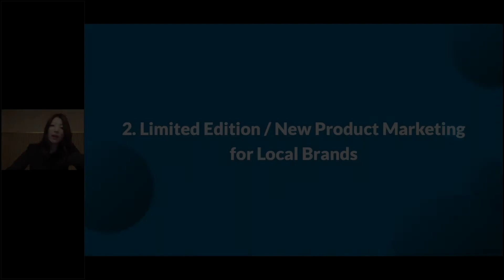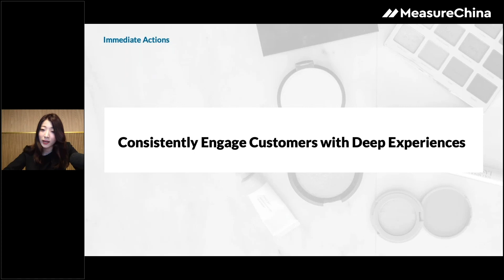Limited Edition / New Product Marketing for Local Beauty Brands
MeasureChina  Webinar Series:  "What COVID-19 Means for Your Strategy in China's Beauty Market"

[Overview]

From live streaming at department stores to entirely new product categories,
COVID-19 has forever changed China’s beauty market.
Here’s what brands need to know.
If you need a full version of this video or have any questions about the relevant data,

[Summary]
0:05 China's local brands have focused far more on limited edition products and new products created ahead of promotional periods
0:14 Perfect Diary is very sophisticated in their approach:  Excitement over cute dogs and rare dolls
1:00 Customers want to feel connected with brands: Consistently engage customers with deep experiences